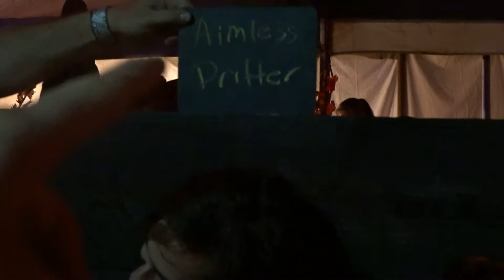FILTHY PIRATES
We go on a quest to find the filthy ass pirate Peglegg the pirate, join us as we go on the greatest medieval adventure these atomic guys have ever experienced.